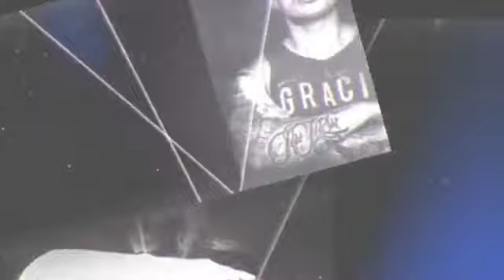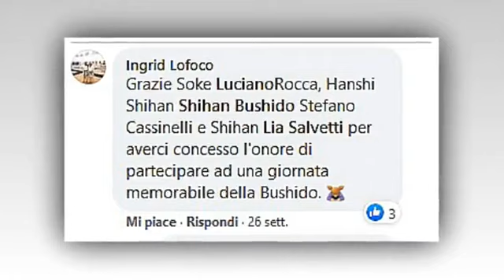Natale 2020 "Come la Luna nel Pozzo"...AUGURI BUSHIDO PALESTRE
Format Tv ideato e condotto da Soke Luciano Rocca Shihan Lia Savetti e Sensei Maurizio Poli BUSHIDO PALESTRE
Associazione Scuole Ju Jitsu Arte e Cultura, ora Asd Ju Jitsu arte e cultura Bushido, stile Kuuki Seishin Ryu (Scuola dello spirito dell’aria).
iN ONDA OGNI LUNEDI' DALLE 19.35 ALLE 20.35 SU CANALE DIGITALE 231 IN STREAMING